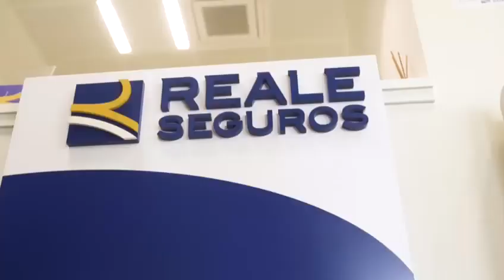Remodelación de la Dirección territorial de Andalucía y Canarias de Reale Seguros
arquitectura